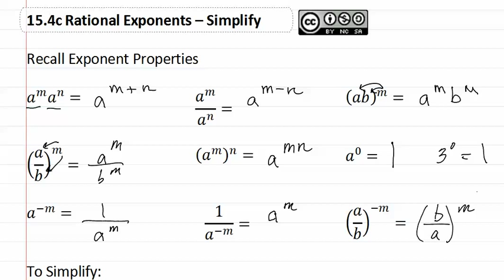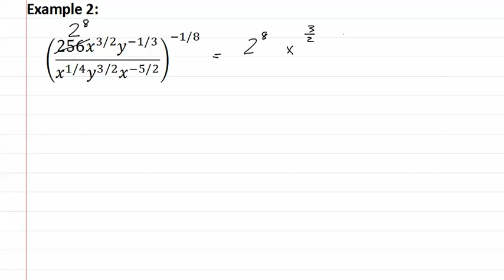15.4c: Simplify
Unit 15. Radicals
15.4 Rational Exponents
Instructor: M. Whitney